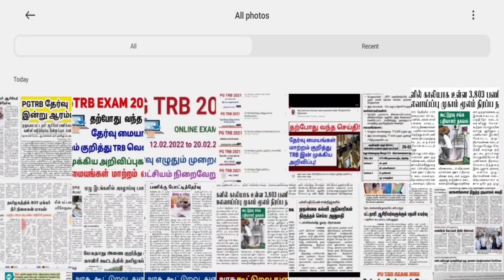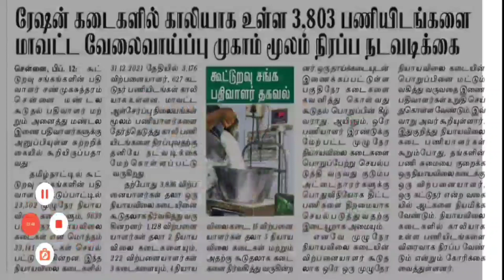Good news | 3803 ரேஷன் கடை வேலைகள் வேலைவாய்ப்பு முகாம் மூலம் நிரப்ப நடவடிக்கை | முதல்வர் அறிவிப்பு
ரேஷன் கடை வேலைக்கான Appointment Letter || Tn Ration Shop Appointment Letter || Tn Ration Shop Interview Tips || TN Ration Shop Interview Card || Tn Ration Shop Interview Tamil Nadu 2021 Civil Service Corporation is going to fill 2500+ vacancies. The aforementioned TN Ration shop Recruitment 2020 employment announcement has recently been announced. TN Ration Shop Vacancy 2020. According to the TN Civil Supplies Recruitment 2020 Notification, these vacancies are reserved for TN ration shop recruitment under the positions of Sales Person and Packers